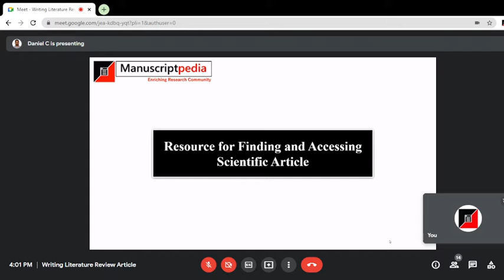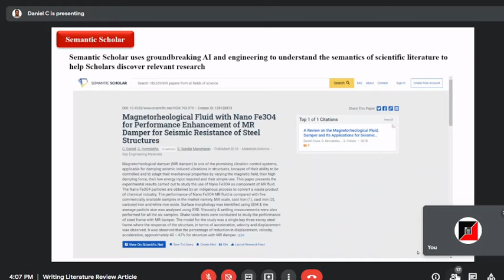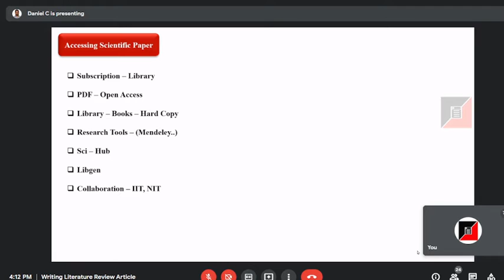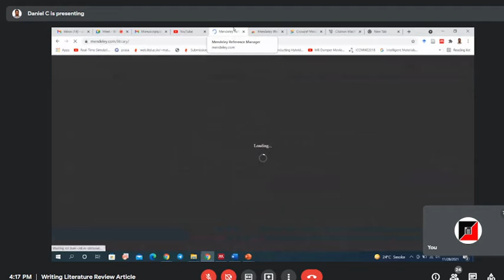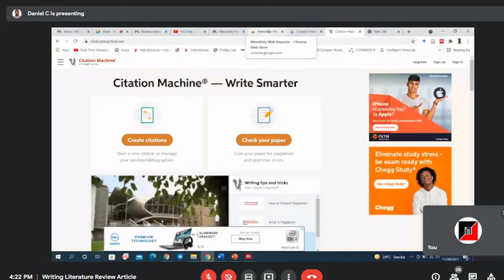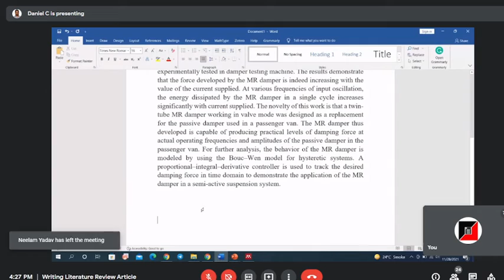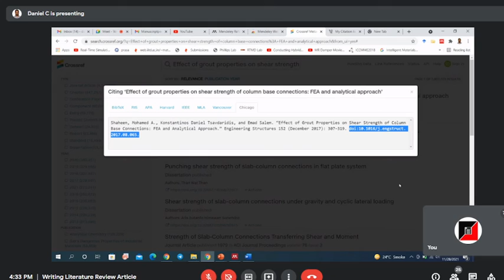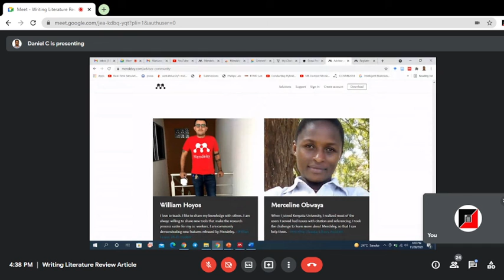literature review - Day 2